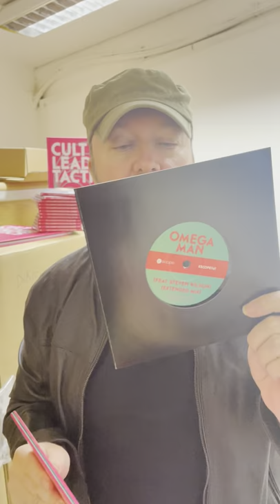Paul Draper unboxes indies exclusive Cult Leader Tactics + 7" vinyl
@StevenWilsonHQ fans, if you want to own the full length version of 'Omega Man', don't miss out on this indies exclusive 7" vinyl which comes with pre-orders of my new album 'Cult Leader Tactics' from indie record stores!